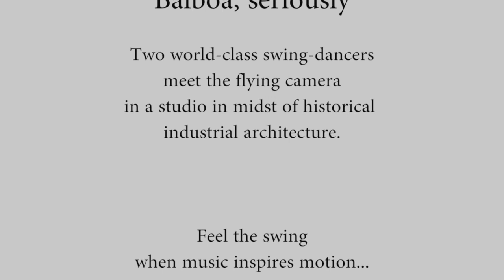Feel the Swing Balboa part III Javier Heather und die fliegende Kamera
Two world-class swing-dancers meet the flying camera in a studio in midst of historical industrial architecture. Feel the swing when music inspires motion...

We did two takes with each pair of dancers with the intention to edit. But in the interaction of music, dancers, location and camera every dance comes out completely different. It is pure reaction.

To preserve this flow of tension and release, we keep the track uncut and show it pure and unpolished.

Dancers:
Heather Ballew, USA
Javier Johnson, USA

Location:
Werkstätten Hellerau

Event:
BalboaDayz 2017